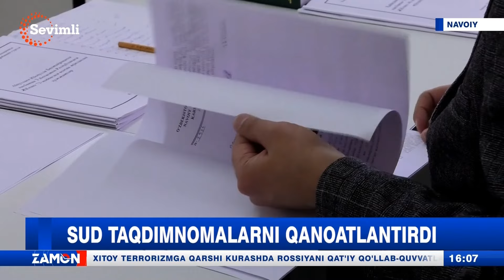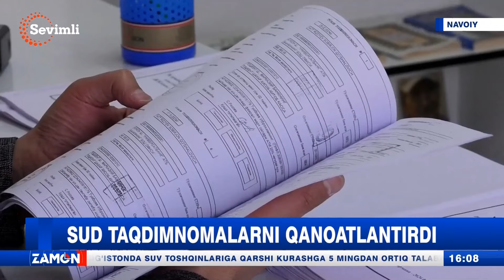Sud taqdimnomalarni qanoatlantirdi